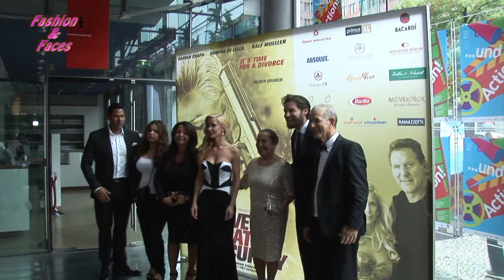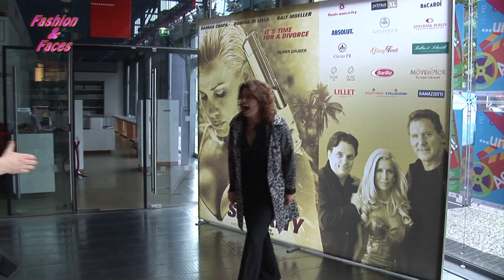*2020 Love, Hate and Security. Red carpet Berlin premiere